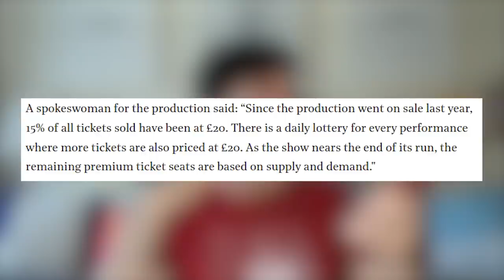why did it cost £400 to see COCK starring Jonathan Bailey?! | West End ticket pricing outrage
OHMYGOD HEY!

This week, COCK once again made headlines (after previously getting press attention when one of its stars Taron Egerton dropped out of the production and was replaced by Joel Harper Jackson).

When some Eagle eyed twitter users pointed out that ticket prices for the one act play, which still stars Jonathan Bailey, had inflated to £400, the backlash was immediate.

Check out today's new vlog for all my thoughts on surge pricing for premium tickets in the West End and why this shocks me so much...